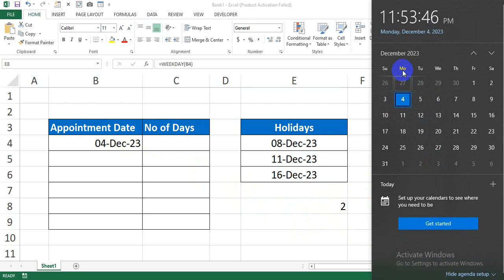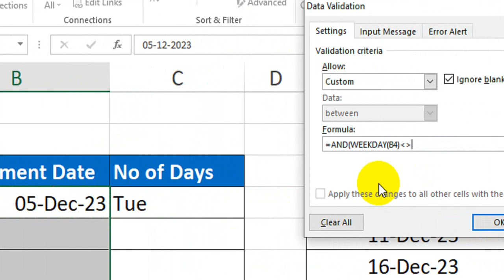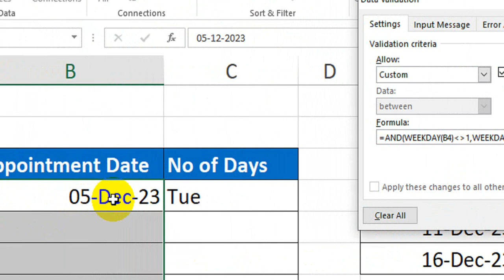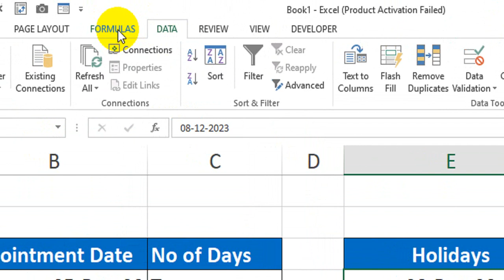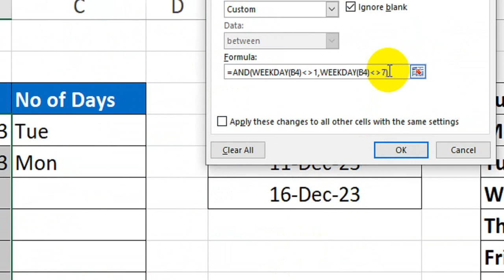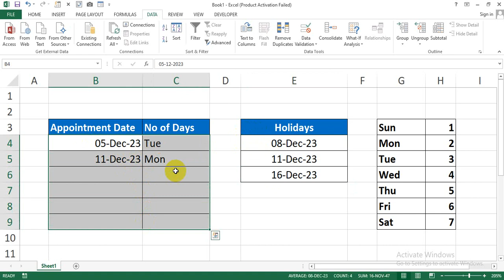Excel Office Work 🔥 | Receptionist Work in Computer